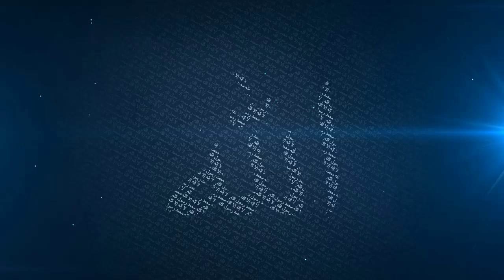Dont Give Up After Ramadan | Mufti Menk